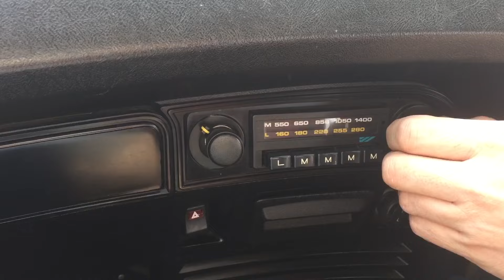The new Morris Ital from Leyland cars.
There were over 200k Morris Itals made,  today 40 are  still on the road. This is one of them. We recreated the advert from 1980.